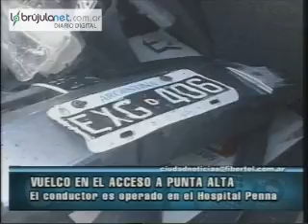Vuelco en la ruta 3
Miguel Yivoff (30) retornaba a la ciudad y por causas que se desconocen perdió el control de un Peugeot 307, dio varios trompos hasta volcar. El conductor sufrió golpes y fracturas. Está internado en un nosocomio privado bahiense.